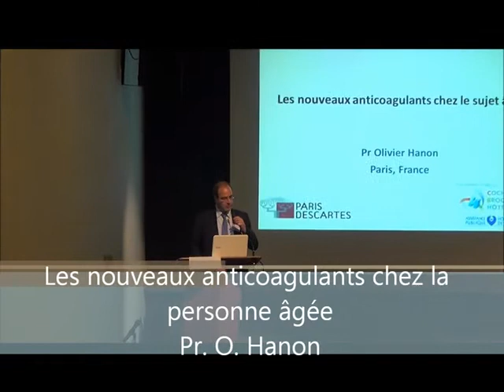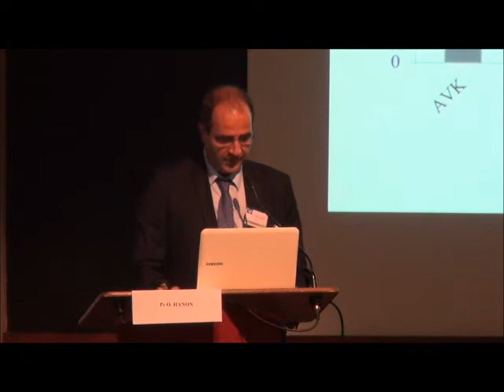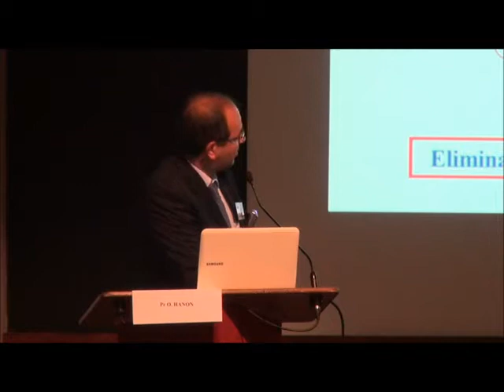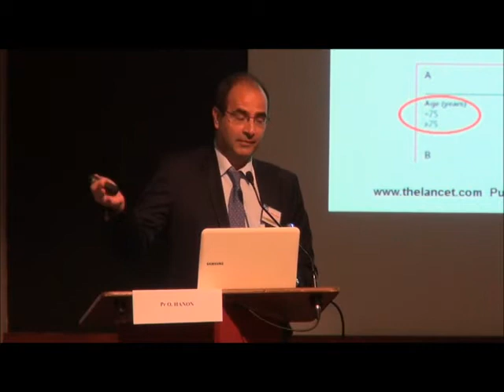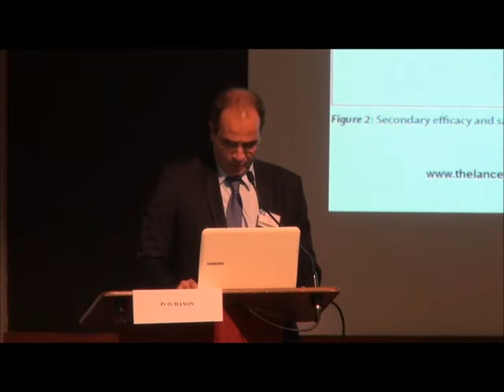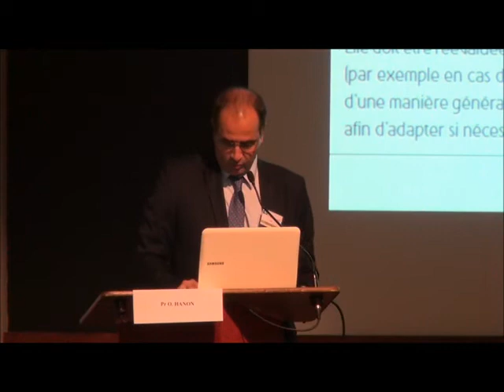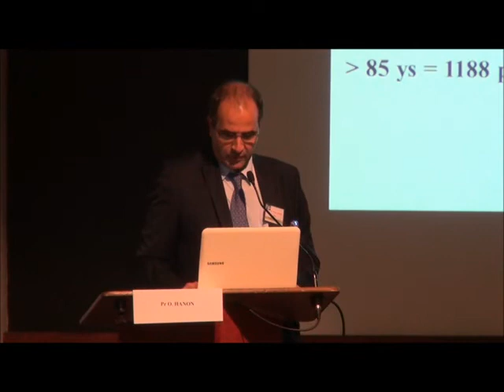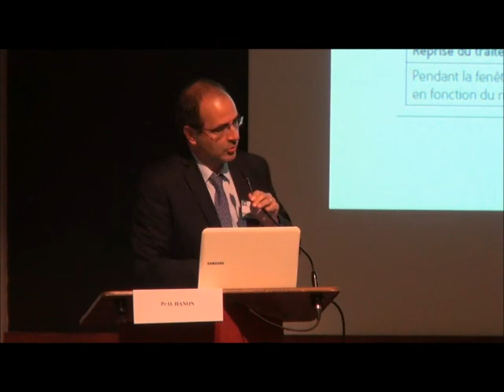Les nouveaux anticoagulants chez la personne âgée